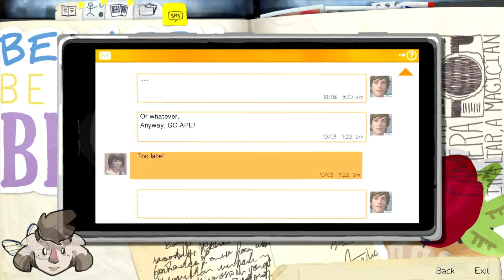Life is Strange- Episode 2-3: Junkyard Fun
y'all gonna get hepatitis but that's none of my business
Next: Coming Soon!